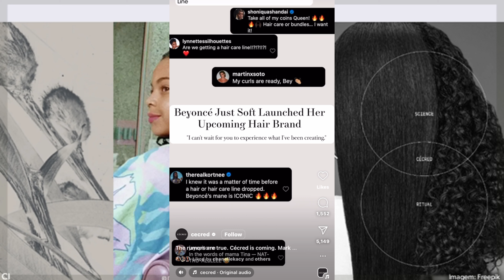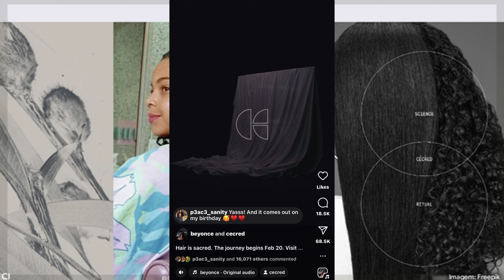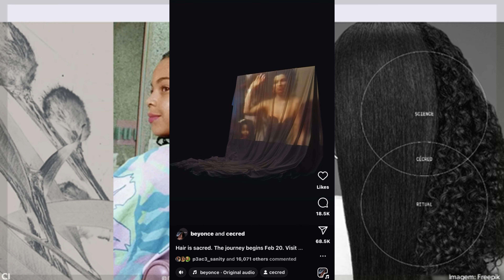First Impressions on CÉCRED